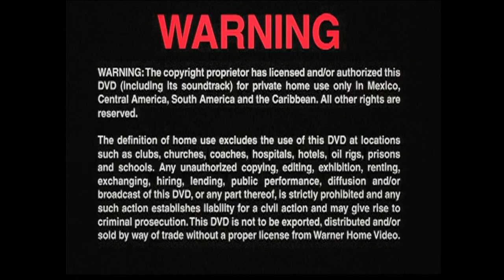Inicio DVD Scooby-Doo en La Isla de Los Zombies 2001 (Argentina)